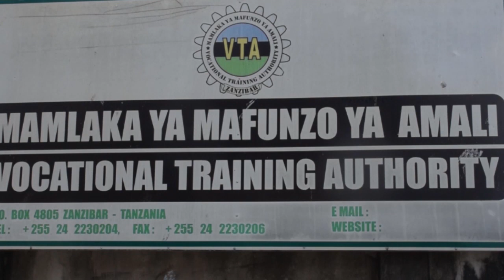MIUNDOMBINU ISIYORAFIKI KWA WALEMAVU NI CHANGAMOTO KWAO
TUNAHESHIMU MAWAZO YAKO .TIFU TV KIJAMII ZAIDI